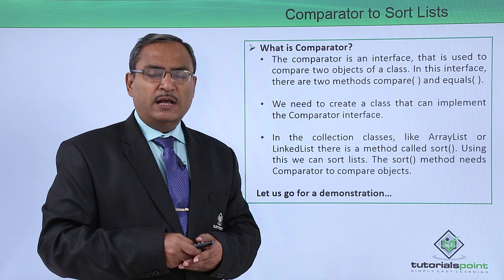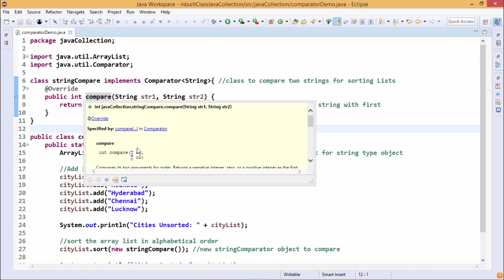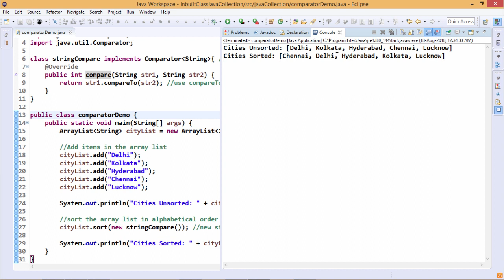Java Essentials - Comparator to sort lists